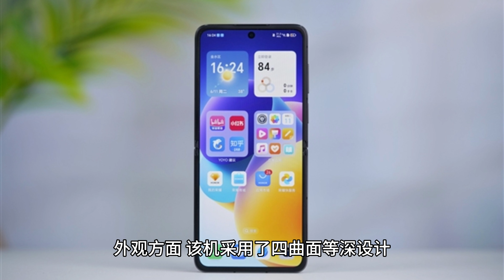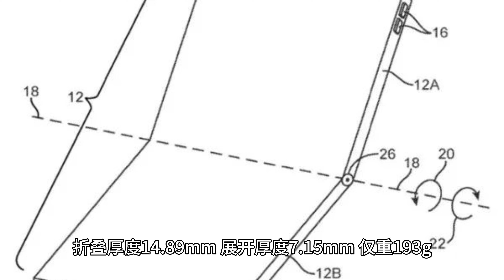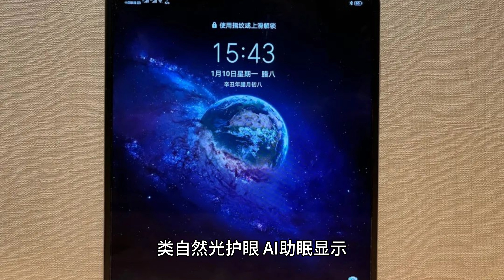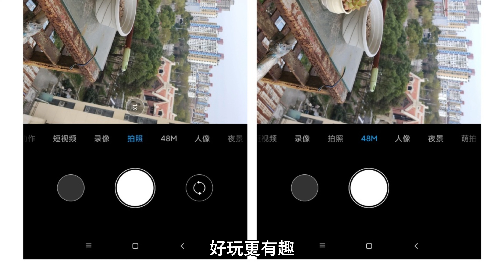4999 元起，荣耀首款小折叠手机 Magic V Flip 正式发布：全面外屏 + 高通骁龙 8+